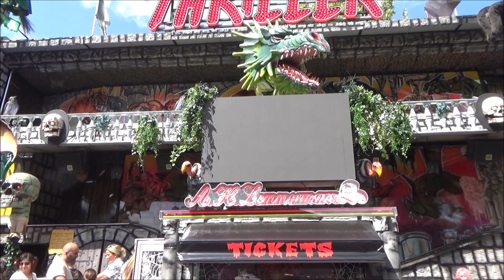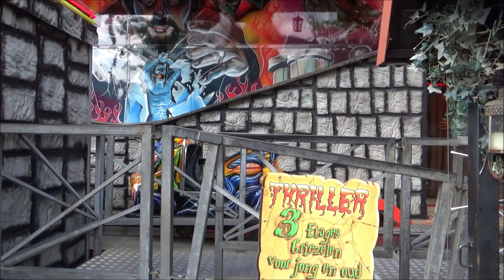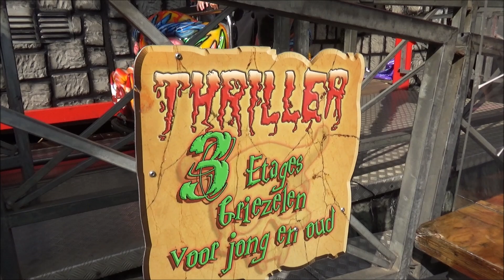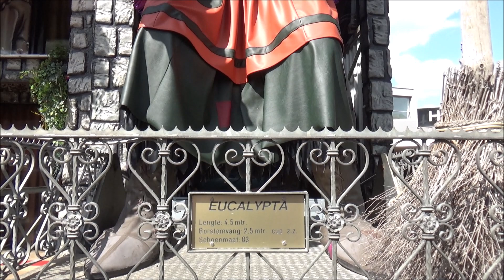Thriller (Jan Lemmerman) HD - Kermis Best 2023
Het 3 etage spookhuis Thriller van Jan Lemmerman op de kermis in Best 2023.
Fahrpreis € 2,50